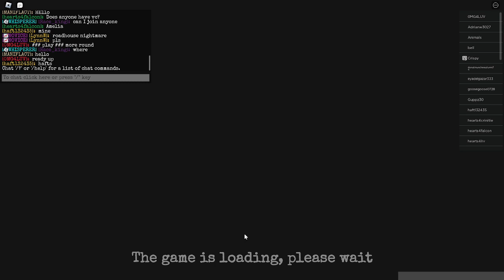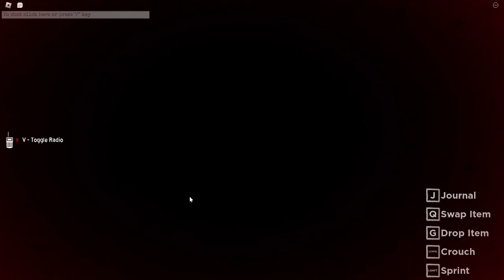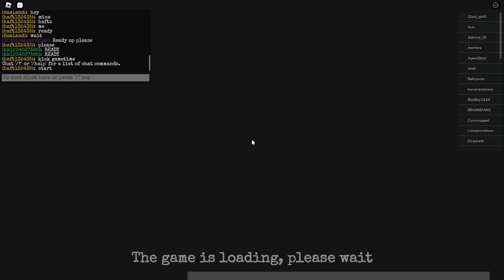Playing Blair on roblox part 2